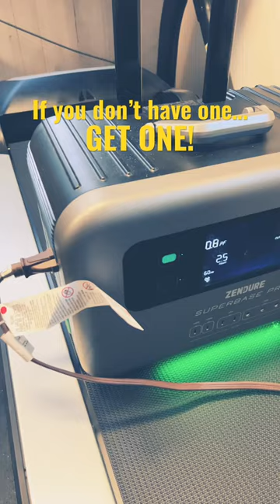How To Keep WiFi ON during POWER Outage!!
It's Time to take America back one purchase at a time!

In this video, I'm going to show you how to keep your WiFi on during a power outage.

If you're like me, you're always worrying about when the next power outage is going to hit. In this video, I'm going to show you how to keep your WiFi on during a power outage.